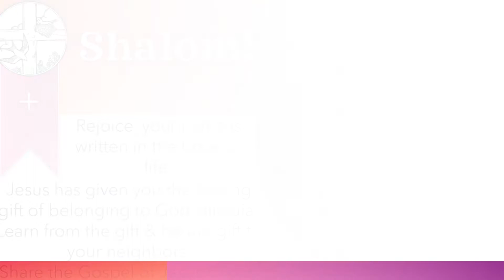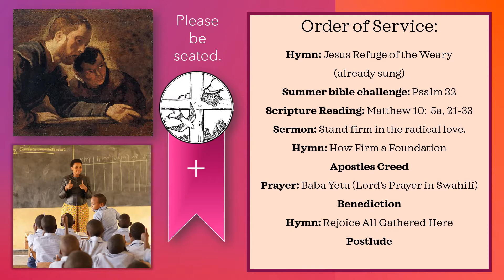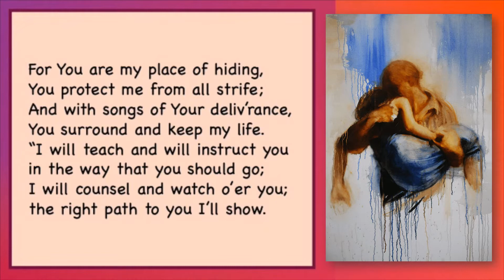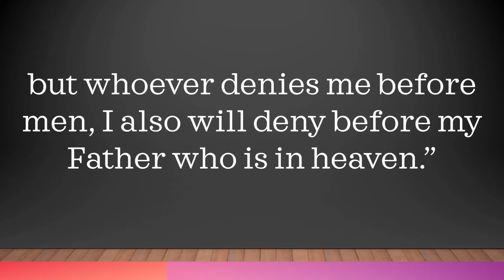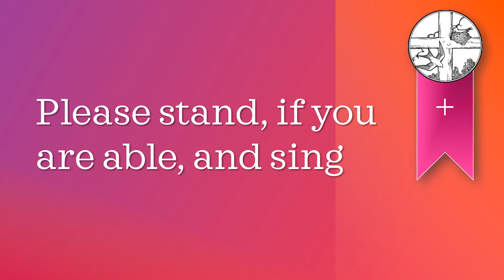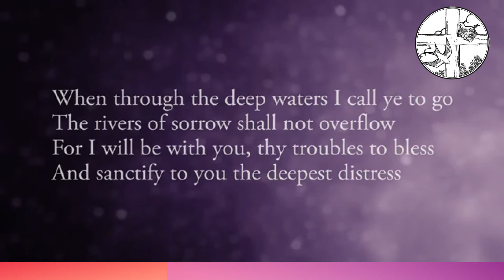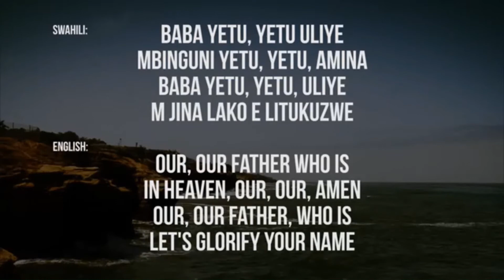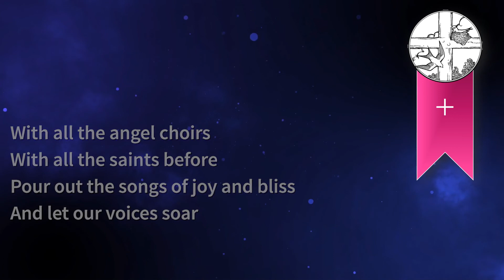Good News Video, (6/21/20), Pentecost 3